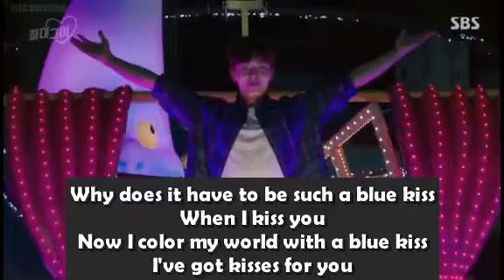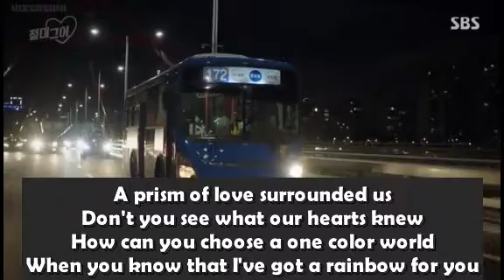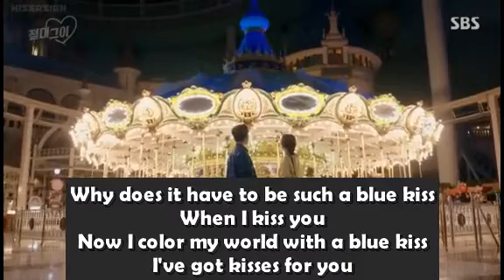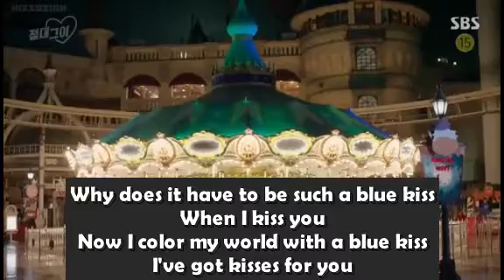My Absolute Boyfriend OST: Blue Kiss by MYMP (MV)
My Absolute Boyfriend GMA News TV (Official Theme Song):

BLUE KISS
(theme from My Absolute Boyfriend)
Performed by MYMP
Written, Arranged & Produced by Chin Alcantara
Mixing & Mastering: Rogemar Dychangco Baquiran
Record Label: Ivory Music
Video Edited by Jomarie Costuna